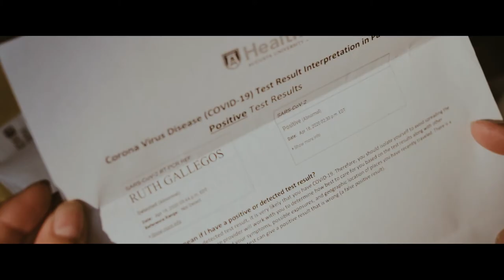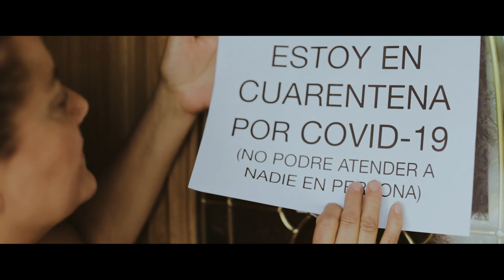SANA NUESTRAS TIERRA | VIDEO OFICIAL HD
Mauricio Salazar como primer actor en este hermoso video musical